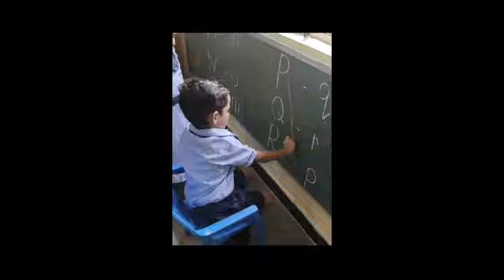Sindhi Model Matric Hr Sec School - KG Activities